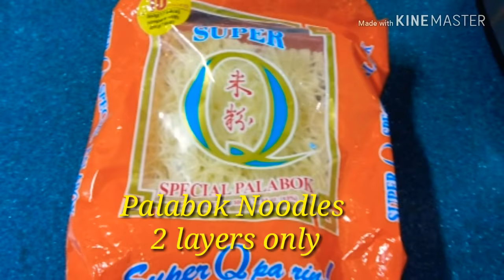Pancit Palabok | Waray Kusina Recipes